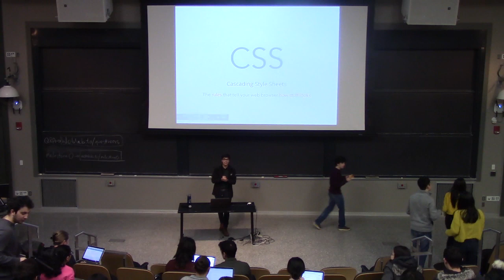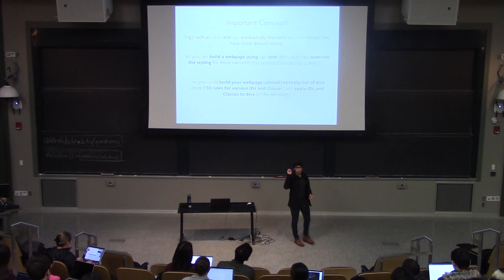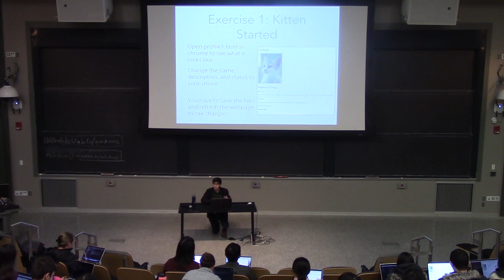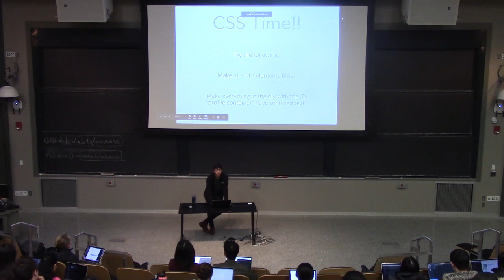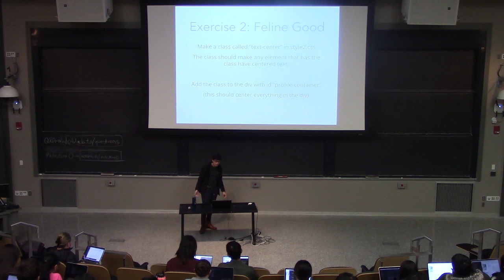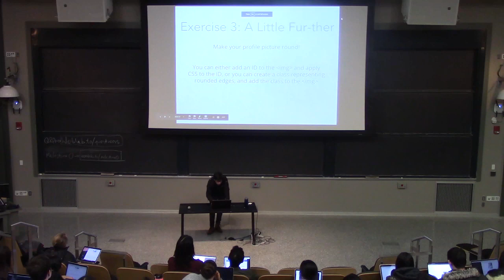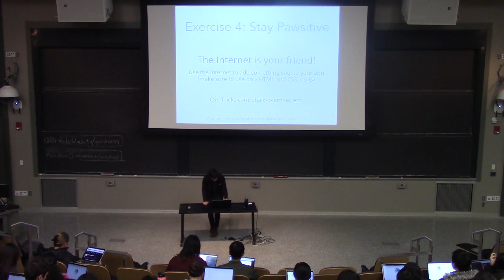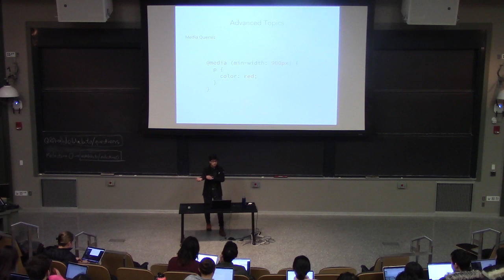IAP 2019 Day 1 - CSS & HTML CSS Workshop